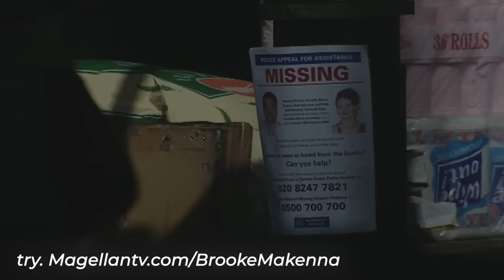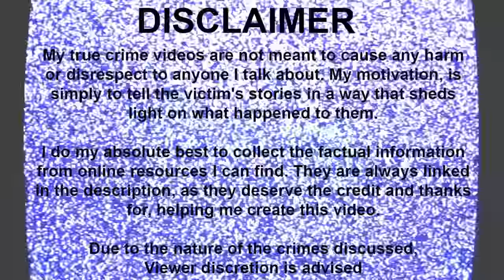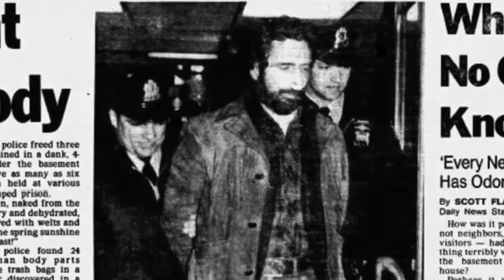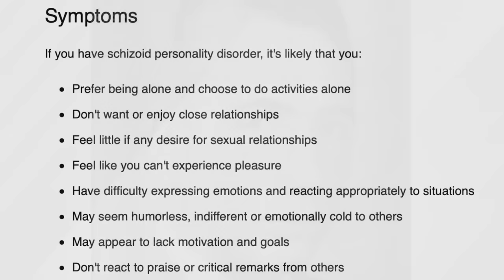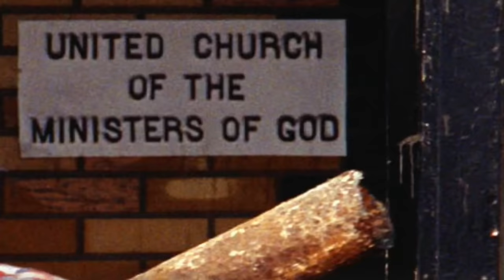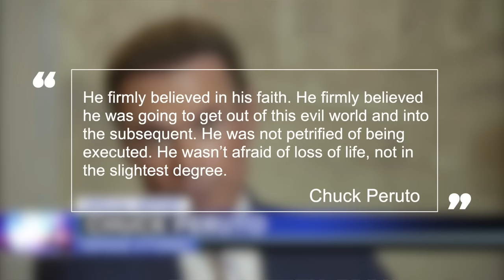KIDNAPPED WOMEN HELD IN BASEMENT BABY FACTORY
You're such a genuine gem. I'm Brooke Makenna or Brooke Mckenna as some of you search (still love ya tho) and I create true crime documentaries from cases all over the world. It is my absolute passion to bring you these victims and survivors stories in hopes that they get more spotlight than the killers ever will. My true crime videos are not meant to cause any harm
or disrespect to anyone I talk about. I do my absolute best to collect the factual information
 from online resources I can find. They are always linked
 in the description, as they deserve the credit and thanks